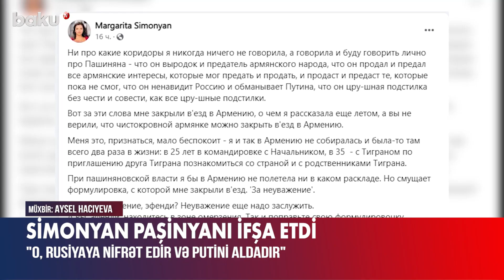Məşhur erməni jurnalist Paşinyanı ifşa etdi - BAKU TV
“Seçilmiş hakimiyyətə hörmətsizlik edən şəxslər Ermənistana buraxılmayacaq”.
Bunu Ermənistanın Baş naziri Nikol Paşinyan martın 14-də keçirdiyi mətbuat konfransında Rusiya Dövlət Dumasının deputatı Konstantin Zatulin, “Rossiya Seqodnya” media qrupunun və RT telekanalının rəhbəri Marqarita Simonyan və media maqnatı Aram Qabruelyanovun ölkəyə buraxılmamasını şərh edərkən deyib.
N.Paşinyan bu barədə ona sual verən jurnalistə cavab olaraq bildirib ki, sözügedən şəxslər xalqın seçdiyi hökumətə hörmət etməyə borcludurlar.
“Ermənistanın özünə hörmət gözləmək hüququ var. Əgər bu insanlar yaşadıqları ölkələrdə Ermənistana qarşı etdiklərinin 1%-ni etsəydilər, vizasız şəxsi evlərinə girə bilməzdilər. Adlarını sadaladığınız şəxslər Ermənistana xəyanət ediblər. Bəli, onların ölkəyə girişləri qadağandır. İnsanlar çıxıb deyirlər ki, Ermənistan təhlükəsiz dəhlizin təmin edilməsini vəd edib və bu dəhlizi təmin etməlidir. Bu, ermənipərəst mövqedirmi? Xeyr”, - deyə o qeyd edib.
Marqarita Simonyanın Paşinyanın açıqlamasına cavabı gecikməyib.
“Dəhliz haqqında heç vaxt heç nə deməmişəm. Şəxsən Paşinyan haqqında danışmışam və danışacağam. O, erməni xalqına xəyanət edib, sata biləcəyi bütün erməni maraqlarını satıb. Sata bilmədiklərini də satacaq. O, Rusiyaya nifrət edir və Putini aldadır” - deyə o, bununla bağlı “Facebook” hesabında paylaşım edib.

Məşhur erməni jurnalist Paşinyanı ifşa etdi